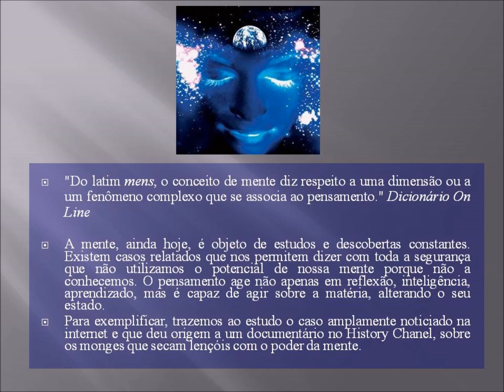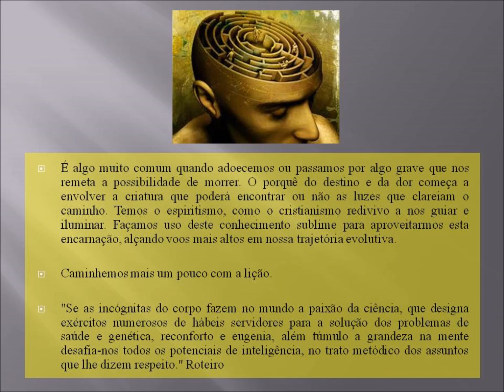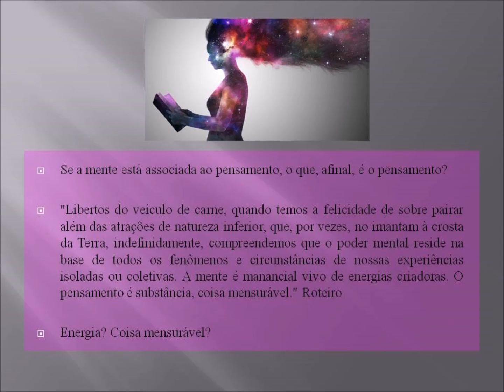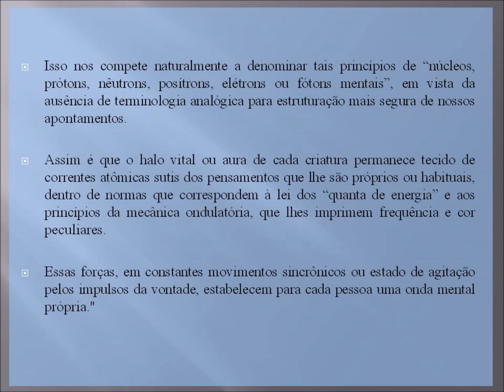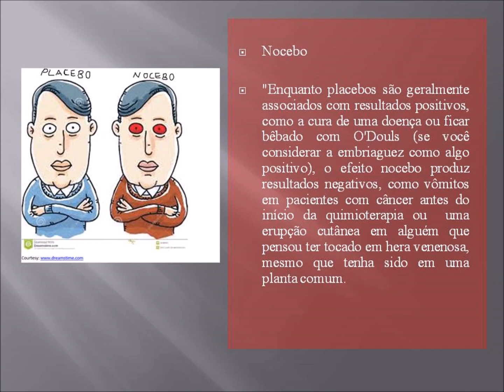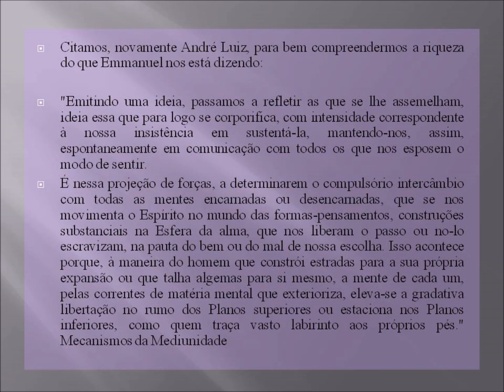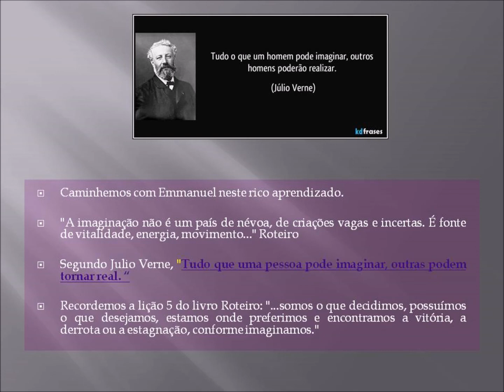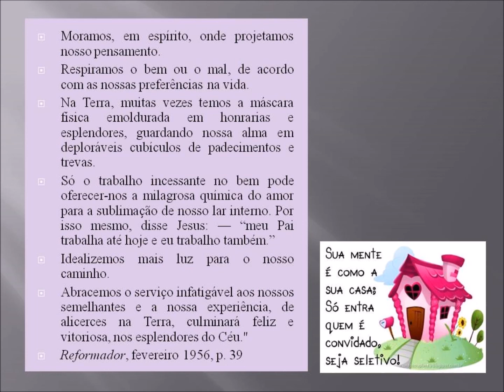Estudo do livro Roteiro lição 25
Estudo do livro Roteiro, de Emmanuel, psicografia de Chico Xavier, lição 25